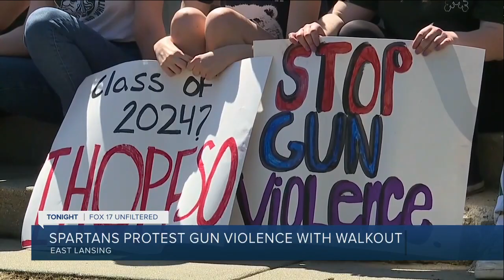MSU students hold walkout, demand action after shooting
Michigan State University students held a walkout Wednesday afternoon demanding action in an effort to end gun violence.